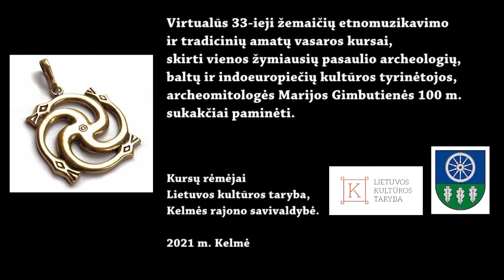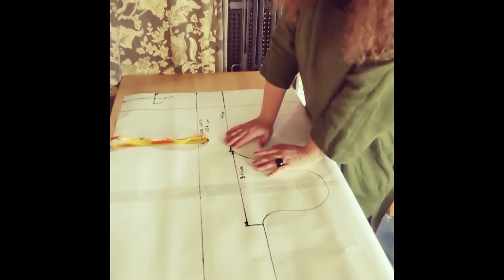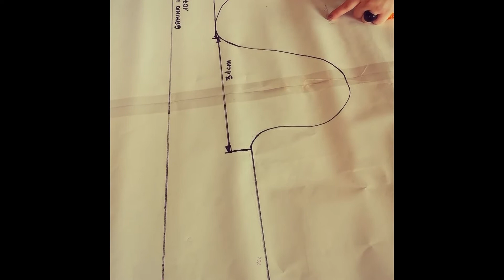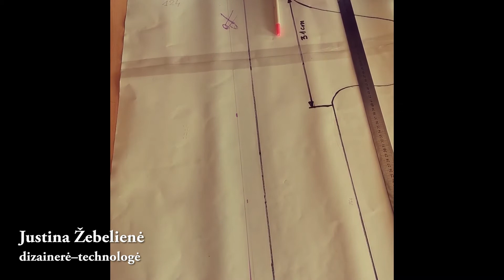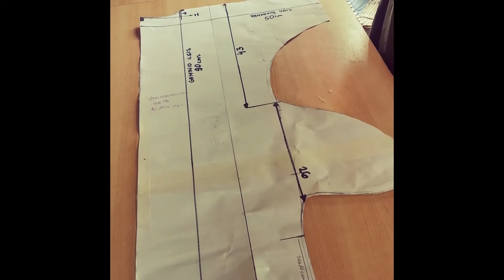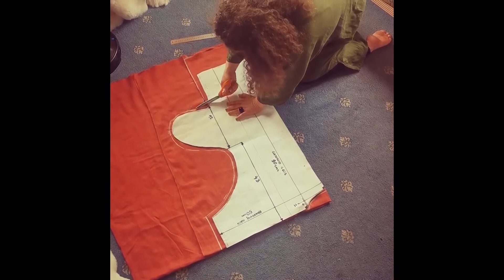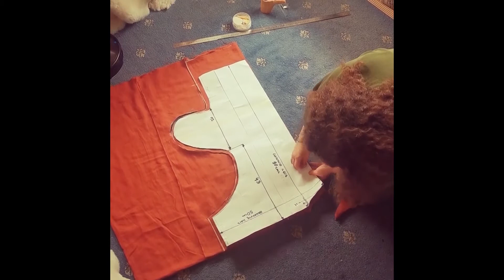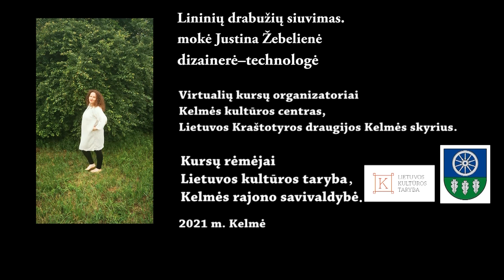33-ieji žemaičių vasaros kursai. Lininių drabužių siuvimas Justina Žebelienė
Lininių drabužių siuvimo moko tautodailininkė, „Lino Mūzos“ įkūrėja  Justina Žebelienė.